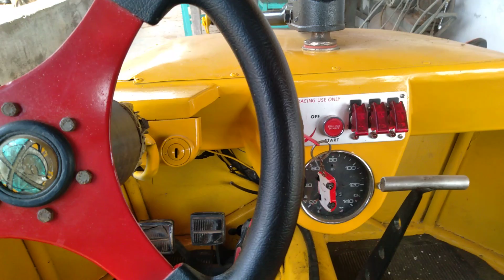Indo de kart Cross para o sítio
kart Cross com suspensão de fusca